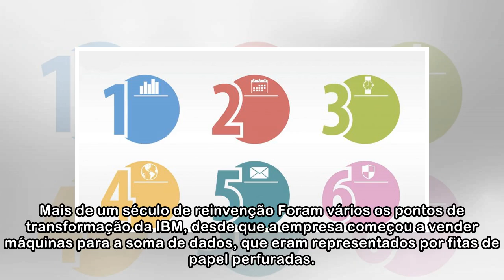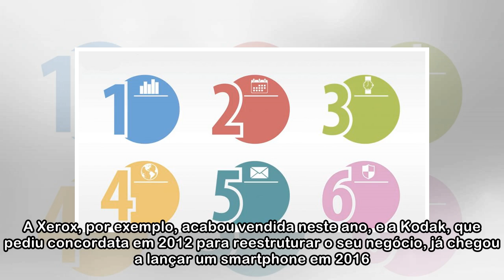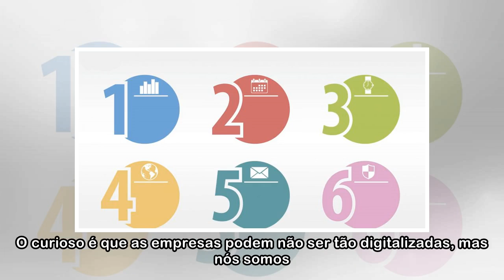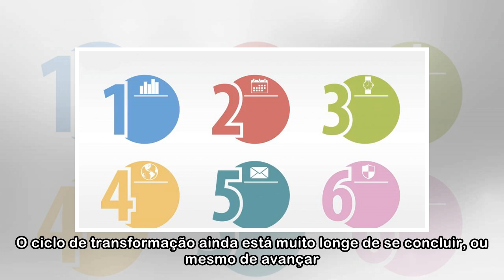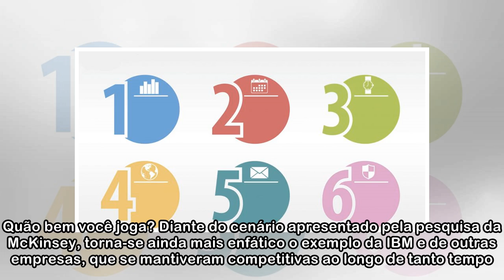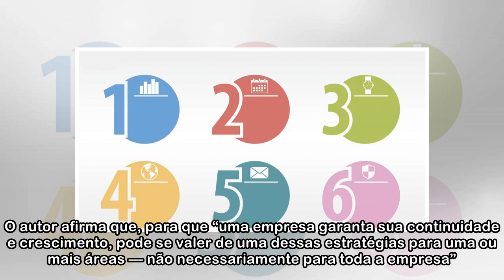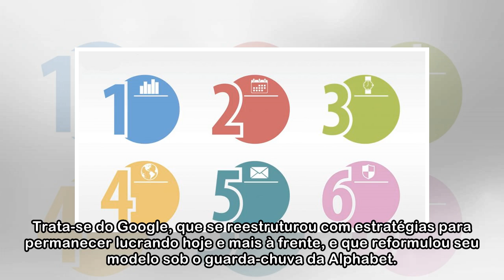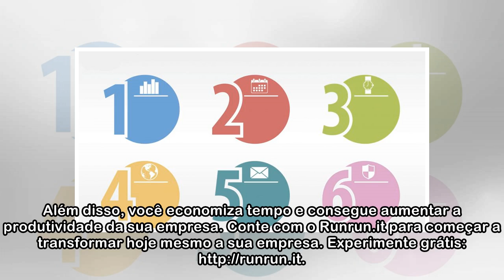Transformação de empresas: saiba como é indispensável reinventar o seu negócio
Você já parou para pensar sobre a existência da IBM e de outras empresas longevas, como Xerox, Kodak ou HP? No caso da International Business Machines Corp. (IBM), ela existe e opera há mais de cem an...